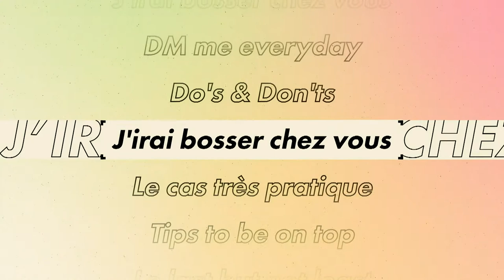Groupe BPCE... Unlocked !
L’environnement bancaire et réglementaire évolue avec un rôle plus important donné aux systèmes d’information & à la data. Afin d’être plus à même de répondre aux exigences toujours plus fortes sur ce sujet, l’Inspection Générale du Groupe BPCE adapte ses compétences et renforce ses équipes d’inspecteurs informatiques et quantitatifs.